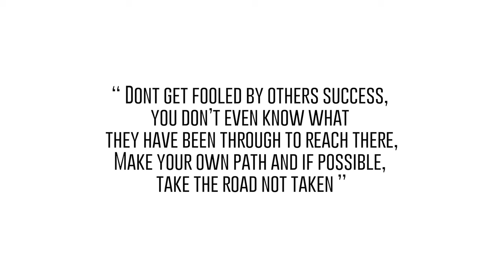How to achieve self-awareness?| Episode 4 - SatyamVachan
In a world of just people speaking and not listening, I am here to listen you up.

Please ask your questions regarding any mental health issues you are facing in your life. I might be able to help.

I have been thinking to do this for a very long time. Its about mental health issues and addressing it. I hope this series will help you to overcome such issues and lead a mentally healthy life.

Today's topic is What is self awareness and how to achieve it? Do check out the video.

Wanna go on a trip with me?

for upcoming trips.